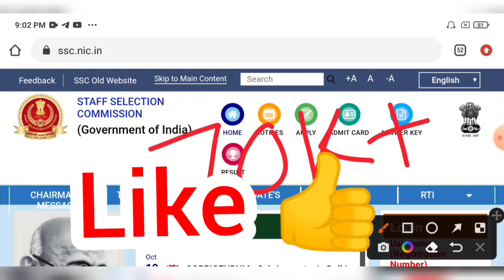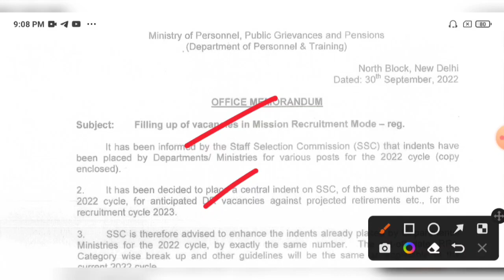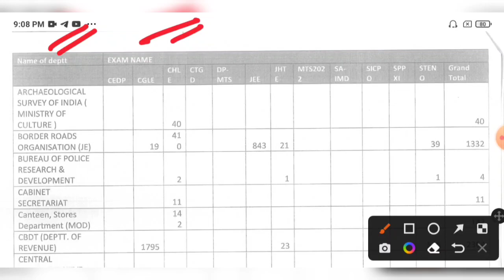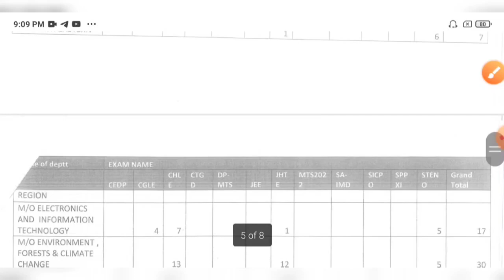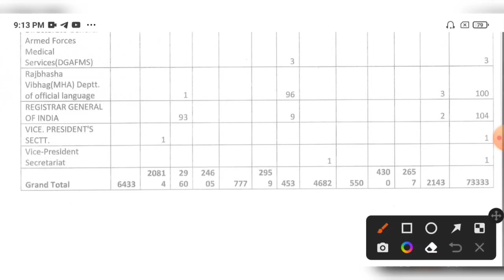SSC র মাধ্যমে MTS CGL সহ ৭৩ হাজার শূন্যপদে নতুন বিরাট নিয়োগ💥কোথায় কত শূন্যপদ দেখো🎯SSC Vacancy 2022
SSC New Recruitment Official Notice 2022